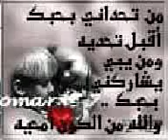Rohi @Ay love you 1